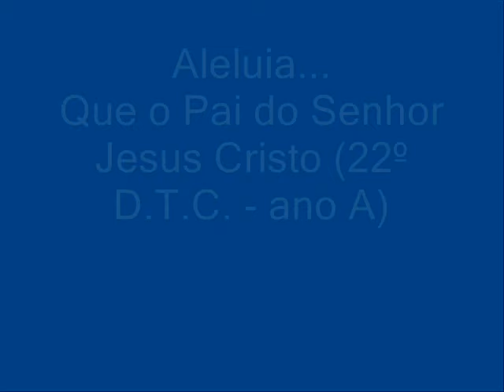Aleluia... Que o Pai do Senhor Jesus Cristo (*CIFRAS na Descrição)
Autoria: Fr. Fabreti

CIFRAS:
C                                    F
ALELUIA, ALELUIA, / ALELUIA, ALELUIA!

Am                                                                                                Dm
    Que o Pai do Senhor Jesus Cristo nos dê do saber o espírito;
F                                                                                                                 G7
   conheçamos, assim, a esperança à qual nos chamou, como herança!